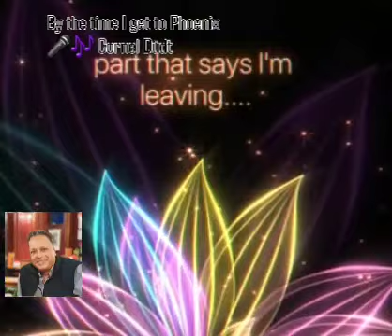BY THE TIME I GET TO PHOENIX .. Glen Campbell tribute 🎤🎶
By the time I get to Phoenix